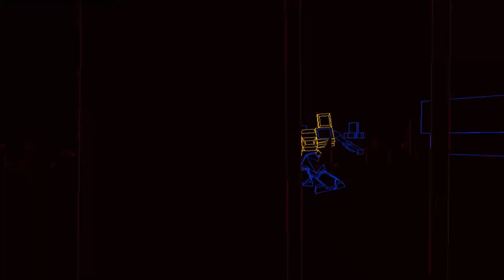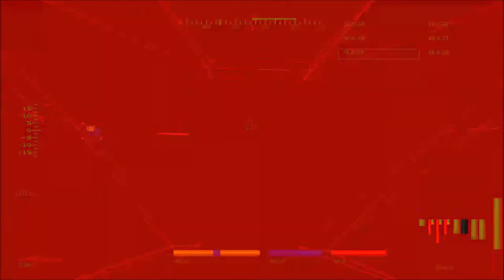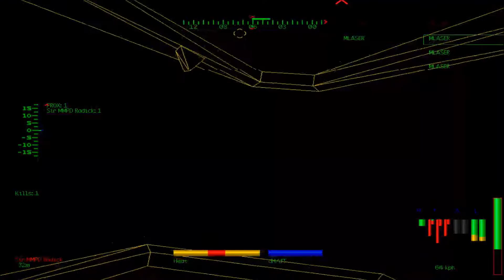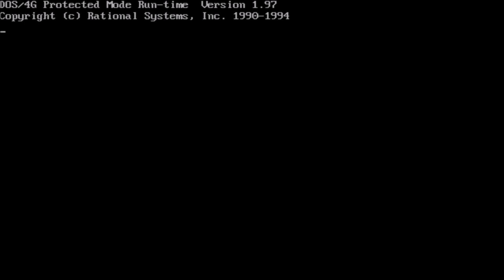Mechwarrior 2 Netmech 1v1 PROX vs Sir MMPD Radick #17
Some fun games, and some technical difficulties on MMPD's end